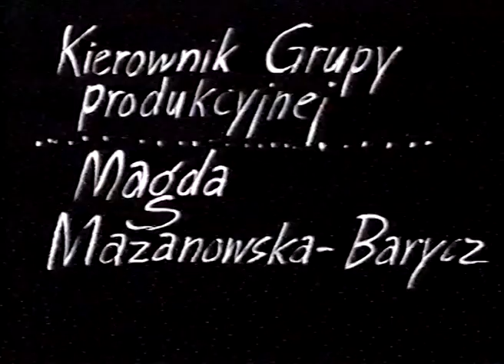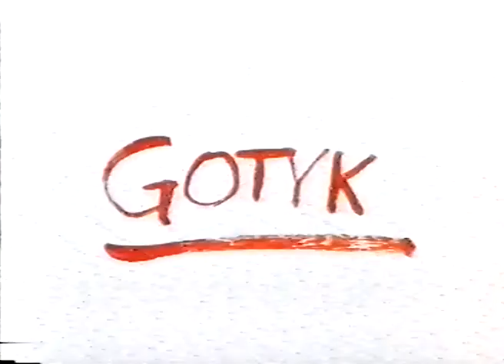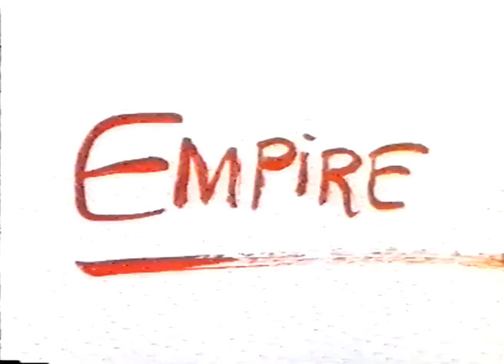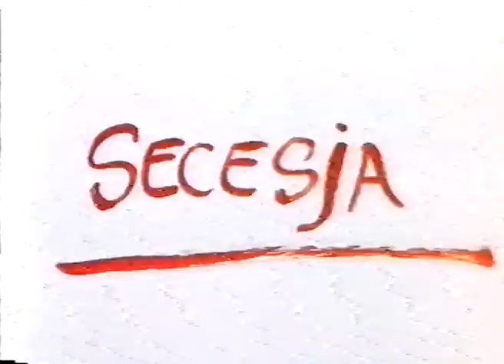ŁÓŻKO (1974) | Animacja | reż. Bogdan Nowicki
Historia powstania łóżka od epoki jaskiniowej do czasów obecnych.

Reżyseria: Bogdan Nowicki
Scenariusz: Alicja Stala, Irena Lange